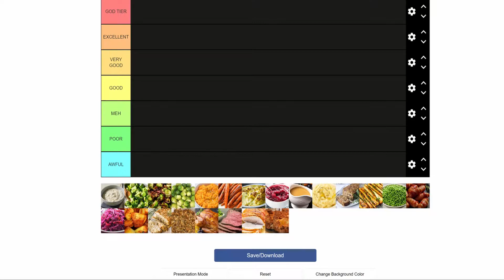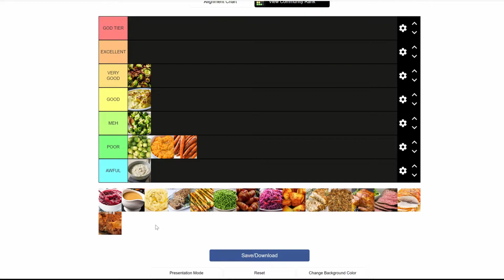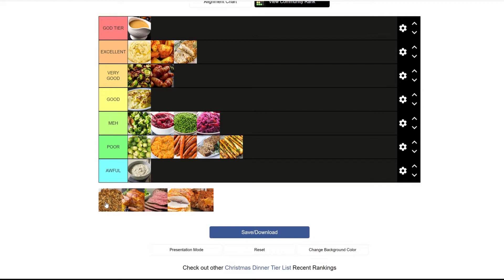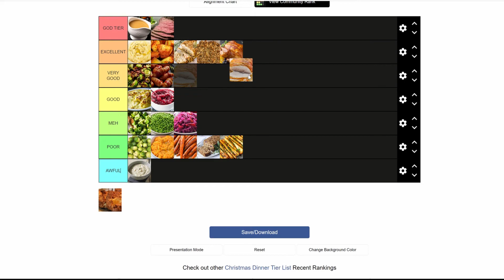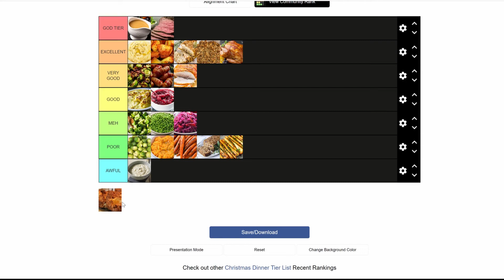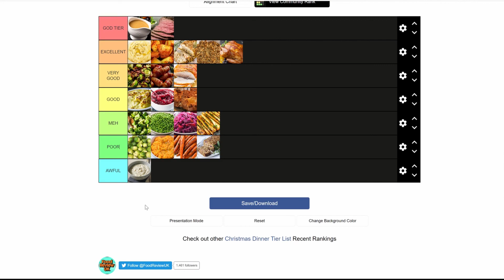Christmas Food Tier List (With Wife)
My wife and I rate Christmas foods.